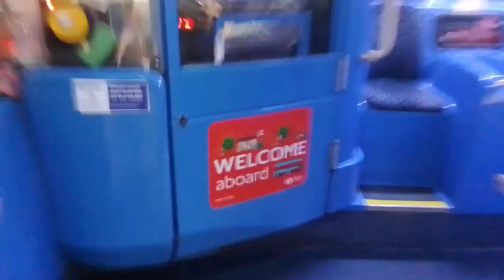Jerky Idle | RTP DE20162 On Bus Route 226 Part 1 (2)